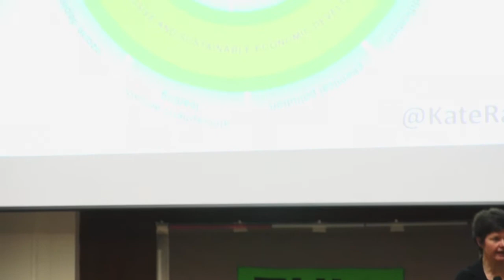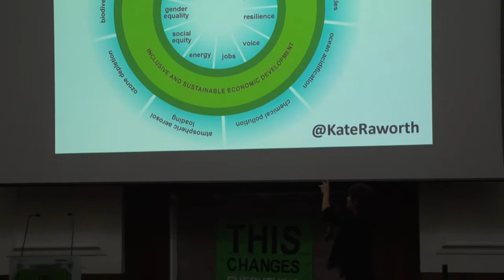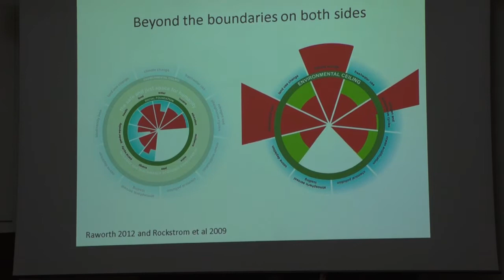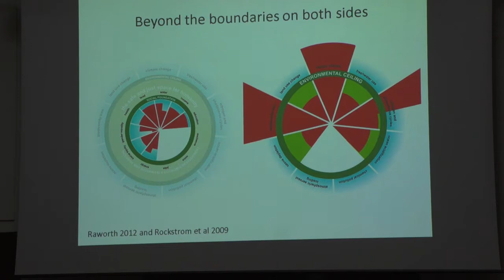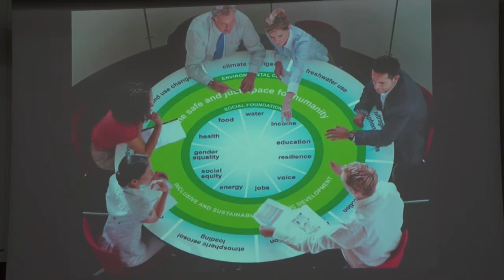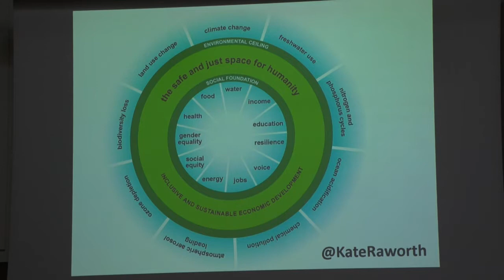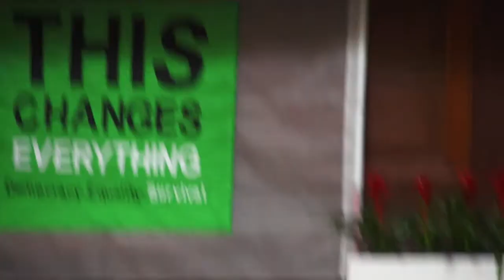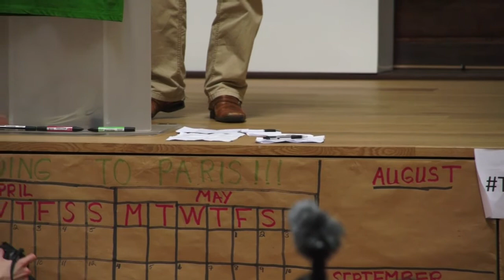This Changes Everything - Climate Change Conference - Vision Session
The climate crisis is the defining issue of our times. It will be centre-stage in world politics this year. On 28 March, three weeks after the national climate demo, This Changes Everything conference brought hundreds of people together with leading campaigners for a mass, participatory gathering.

There are 4 videos covering this conference.
Naomi Klein's talk and Q&A via SKYPE
Session 1 - Crisis
Session 2 - Vision
Session 3 - Closing

This video is of Session 2 : Vision — an interactive session with Kate Raworth, Paul Mason, Kate Pickett, Howard Johns, Raoul Martinez, and Nnimmo Bassey (via video chat).

The conference took place on Saturday 28th March at the
Friends Meeting House 173-177 Euston Road London NW1 2BJ

Video produced by Polly Tikkle Productions for This Changes Everything Conference